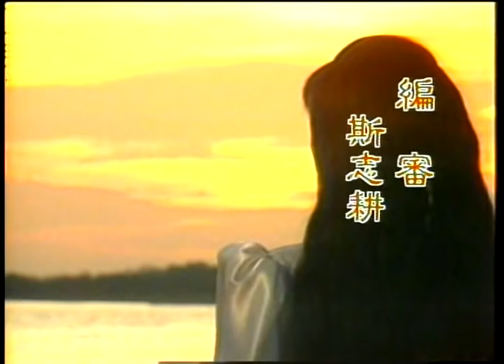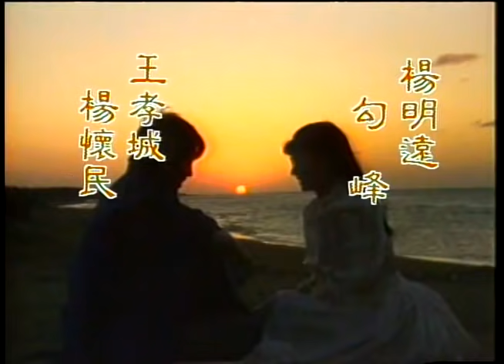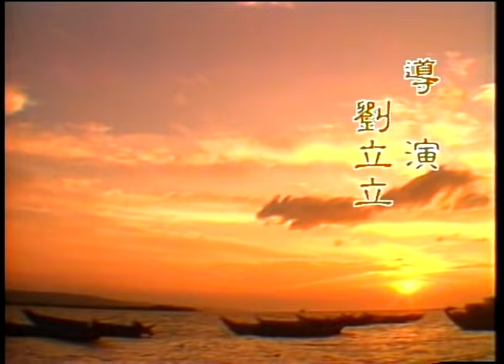【瓊瑤經典回顧】【幾度夕陽紅】EP16